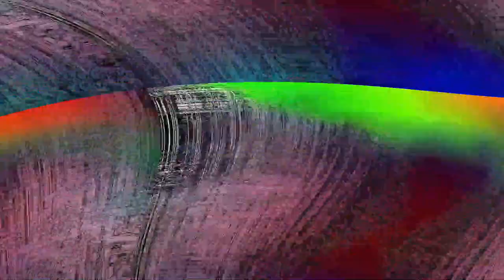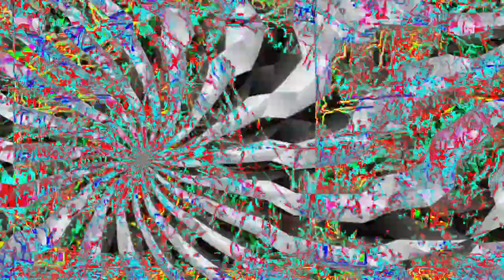Movie 24 06 26 09h46m36s